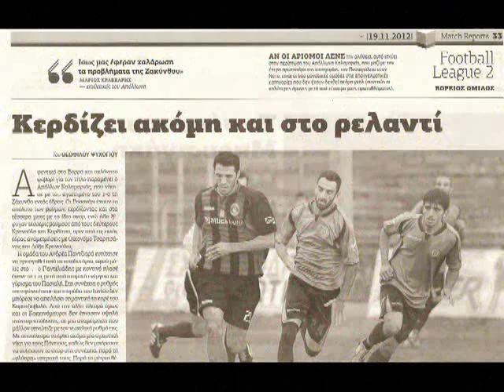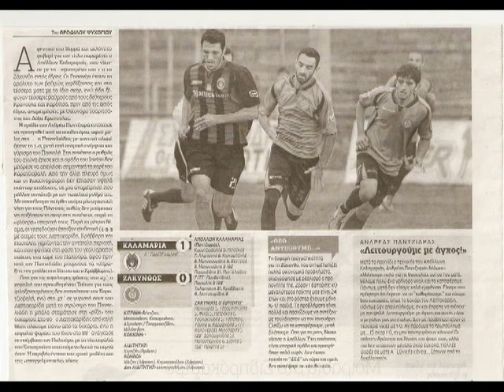ΑΠΟΛΛΩΝ- ΖΑΚΥΝΘΟΣ 1-0 by aslank 1960 στις 18-11-2012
ΑΠΟΛΛΩΝ- ΖΑΚΥΝΘΟΣ 1-0 ΣΑΒΒΑΣ ΠΑΝΤΕΛΙΑΔΗΣ ΣΤΟ 6.ΟΠΑΔΙΚΟ ΑΡΧΕΙΟ ΑΠΟΛΛΩΝΑ ΚΑΛΑΜΑΡΙΑΣ by aslank 1960